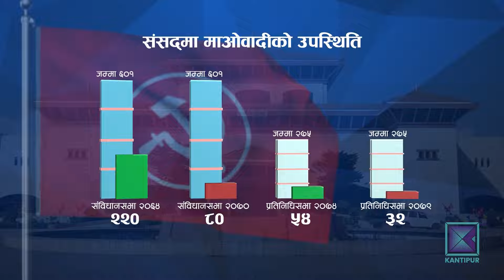माओवादीको गुमेको साख : प्रतिपक्षमा बस्दा फर्काउन सक्ला ? | Kantipur Samachar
संसद्‍मा दुई ठूला दल नेपाली कांग्रेस र नेकपा एमालेलाई पालैपालो साथमा लिएर डेढ वर्ष सरकारको नेतृत्व गरेको नेकपा माओवादी केन्द्र कमजोर हैसियतसहित सरकारबाट बाहिरिएको छ । पालैपालो धोका खाएको भन्दै कांग्रेस र एमाले एक ठाउँमा उभिएपछि माओवादी केन्द्रका अध्यक्ष पुष्पकमल दाहाल सिंहदरबारबाट बाहिरिनु परेको हो । दुई ठूला दल मिल्दा माओवादी दबाबमा परेको त छ नै, डेढ वर्ष सरकारको नेतृत्व गर्दासमेत जन अपेक्षाअनुसार काम गर्न नसकेको आरोप पनि दाहालमाथि छ । सत्ताबाट बाहिरिँदा दाहाललाई सदनमा विपक्षी मोर्चाको नेतृत्व गर्ने अवसर भने जुरेको छ । माओवादीले सत्तामा रहँदा गुमाएको साख, प्रतिपक्षमा बस्दा फर्काउन सक्ला त ?